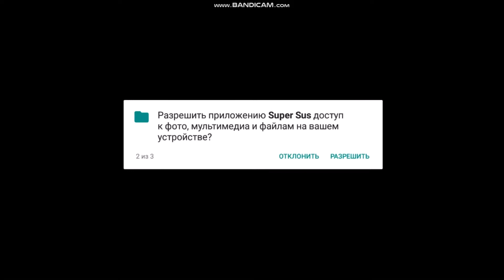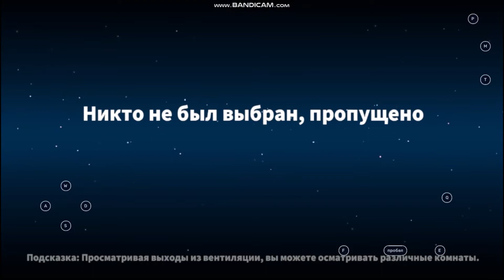Амонг Ас но Круче! игра Super Sus